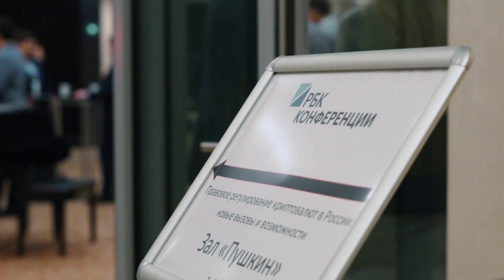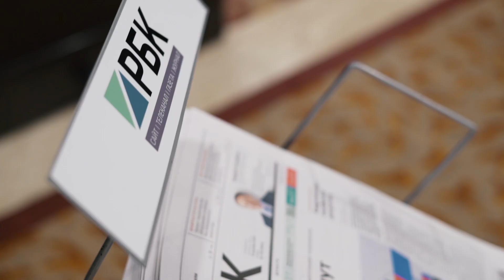Правовое регулирование криптовалют в России: новые вызовы и возможности